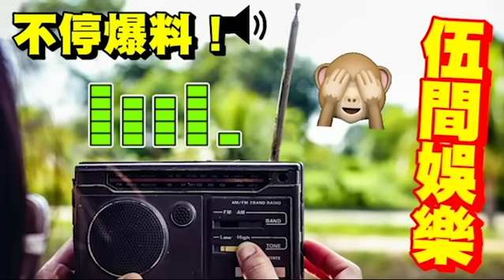轟動！長腳蟹「呂慧儀兒子」越大越似曾志偉！肥媽改口《中年好聲音》無造馬！係自己手殘！劉德華「比美梁朝偉」加拿大得特別貢獻獎！